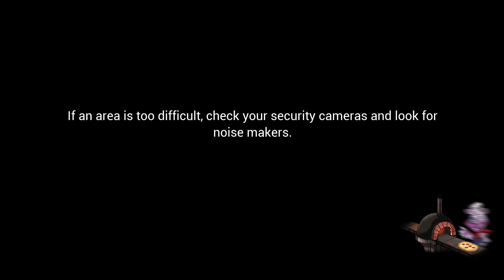FNAF Security Breach Part 4 - It's Showtime!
YAYYY ANOTHER FNAF SB VID ALSO THE SHOWTIME DISK IS REALLY COOL